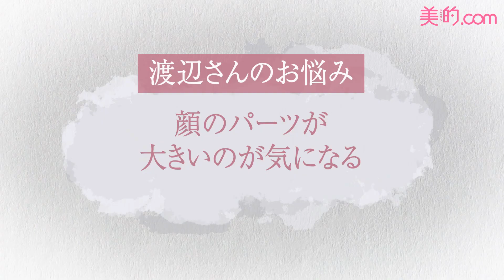【自然な仕上がり】練り系コスメでナチュラルなメイク【あなたのメイク採点します #11】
動画連載「あなたのメイク採点します」では、ThreePEACEヘアメイクアップアーティストのKUBOKIが『美的』クラブメンバーをお迎えし、彼女たちのセルフメイクをプロの視点でガチ採点！個々の美しさを最大限に引き出すメイク法を伝授します。

第11回目のテーマは、顔のパーツが大きく、首長が強いことが悩みのゲストに
練り系やリキッドを使ったナチュラルメイクをご紹介します！